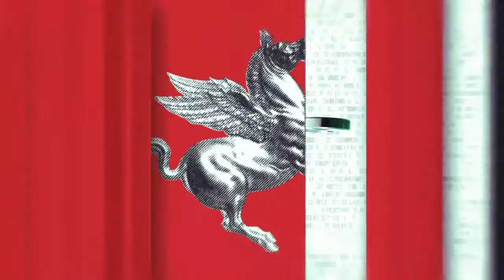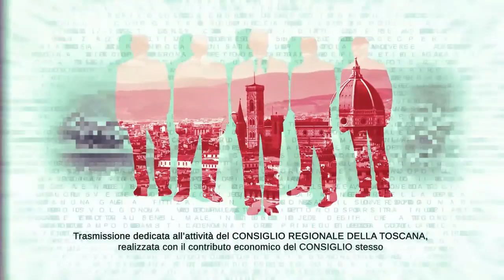TVL Te le Consiglio Regione Toscana n28 090721